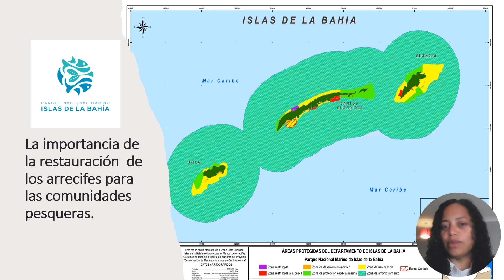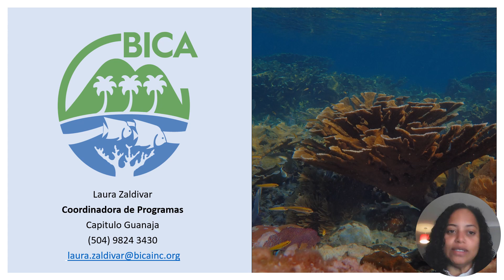Asociación para la Conservación Ecológica de las Islas de la Bahía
Junio 2023

MAR Fund